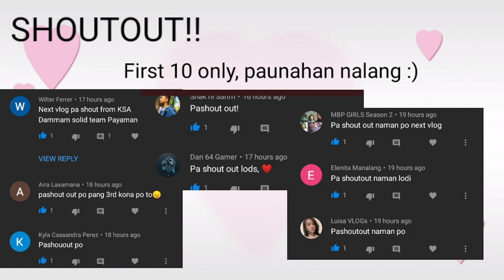FUDGEE BAR CAKE | Kitchenomics Part 2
How to make Fudgee Bar No Oven Chocolate Cake  3 Ingredients (DIY) | No Bake |  3 Ingredients Recipe
No oven Chocolate cake with 3 ingredients only
Credits: Graciia Grado